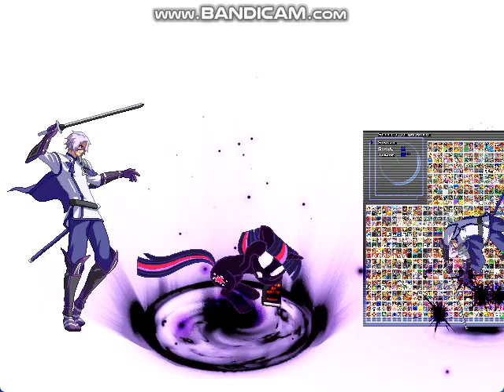MUGEN TAKENAKA HANBEI (NEW) & NIGHTMARE SPARKLE VS TAKENAKA HAMBE & MUGEN ROSTER 6 29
ROYSQUADROCKS TAKENAKA HAMBE DEATH